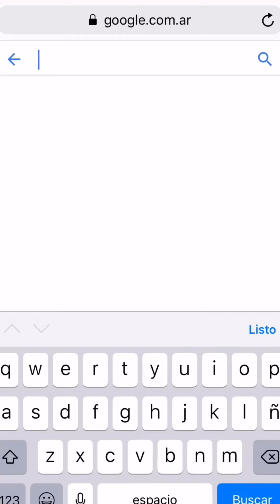Cómo elegir el CEPILLO DE DIENTES adecuado (y su correcto MANTENIMIENTO)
El cepillo de dientes es la herramienta principal para evitar que se acumulen bacterias que provocan caries y otras enfermedades bucodentales.

En el video que puede verse a continuación, el odontólogo Guillermo Fowler (MP 7346) explica qué tipo de cepillo es el recomendable para una higiene bucal correcta.